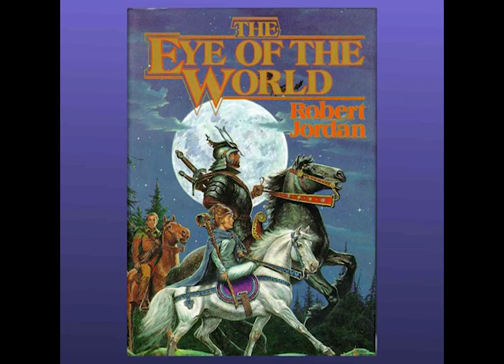The Eye of the World | Prologue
Lews Therin Telamon, known as the Dragon, searches for his wife Ilyena! Listen in as we discuss the Prologue of Robert Jordan's The Eye of the World. The last battle draws nigh. This will not be the ‘Time of Return’. This will be Tarmon Gai’don! Will you answer the call? Join us as we discuss Robert Jordan’s EPIC Wheel of Time series!

For additional content check out our Patreon series | Be sure to comment on our discussion threads, vote on important polls, and subscribe to our monthly exclusive podcasts: The Hall of Servants (The White Book) & The Pattern (Spoilers Musings)

… Remember, “The Grave is no bar to my call”